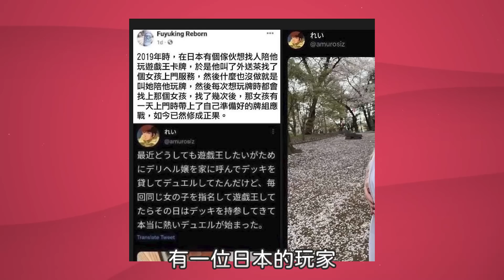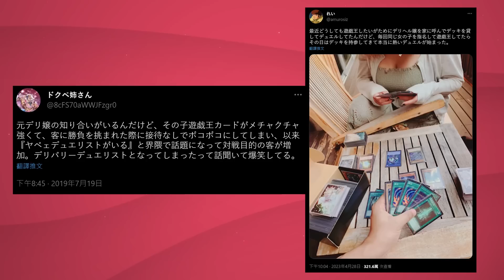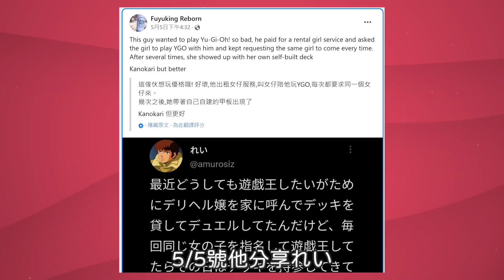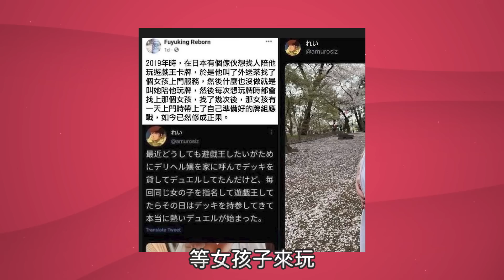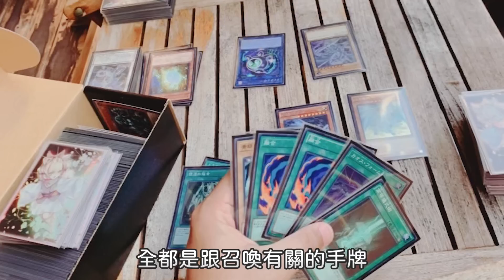日男跟女生玩《遊戲王》鬧出人命！【帥狗】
只能說你們城市人真會玩。
⭐️加入「恥力軍團」⭐️
解鎖、貼圖+頭像+限定貼文+限定影片